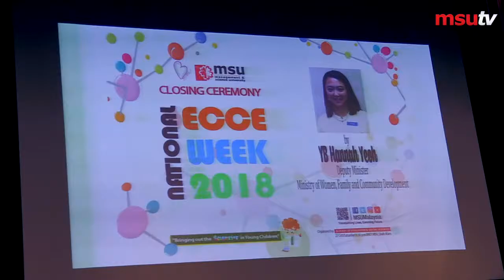Closing Ceremony of National ECCE Week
Deputy Minister of Women, Family and Community Development Hannah Yeoh officiates the joint closing of MSU Children's Festival 2018 and the National Early Childhood Education Week.